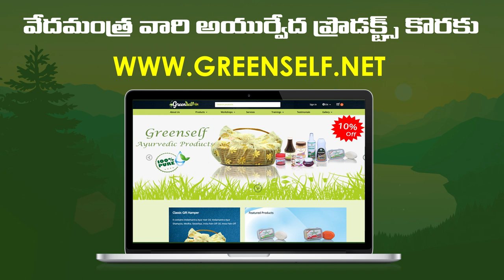Dandruff Telugu Remedies | Ayurvedic Treatment for Dandruff Telugu | Dr.Sahithi